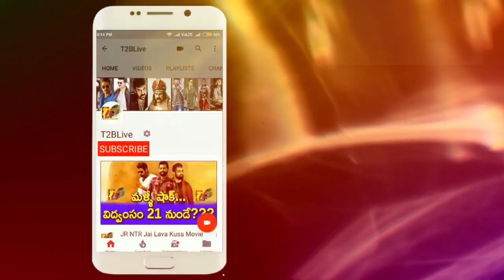Guna369 First Day Box Office Collections| Guna369 1st Day Collections| Guna369 Day1 Total Collection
Click Below Link to Shop Online 👇👇👇👇👇
Here is Movie Pre Release Business details
Nizam - 2.3Cr
Ceeded - 0.8Cr
Andhra - 2.6Cr
AP-TG: 5.7Cr
Ka & ROI - 60L
OS - 40L
Total Business: 6.7Cr(Karthikeya Career Best)

Now Movie Need to collect 7.7cr Range share at box office to get past clean hit status, Movie Need to perform very well to get this target, Will movie able to get this collections lets wait and see..

Movie: Guna 369
Cast : Karthikeya, Anagha
Director : Arjun Jandyala
DOP - Ram Reddy
Producers : A. Tirumal Reddy & Anil Kadiyala.
Presented by Praveena kadiyala
Banner : SG Movie Makers